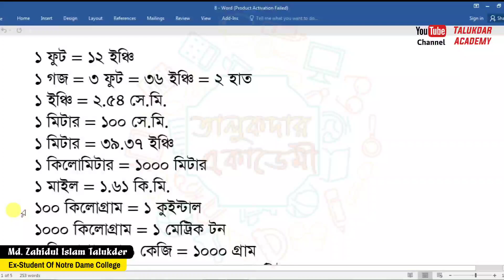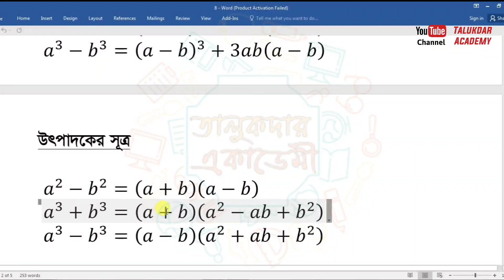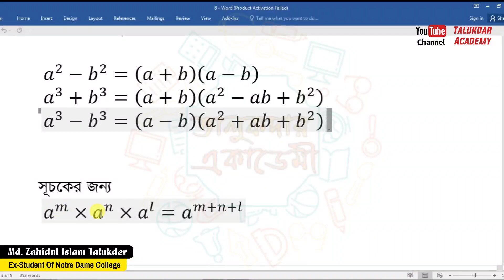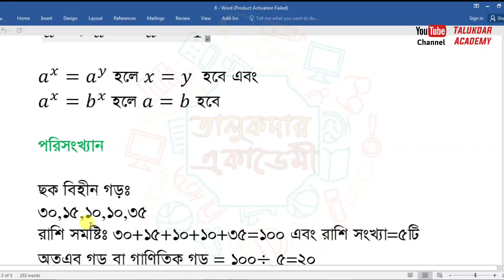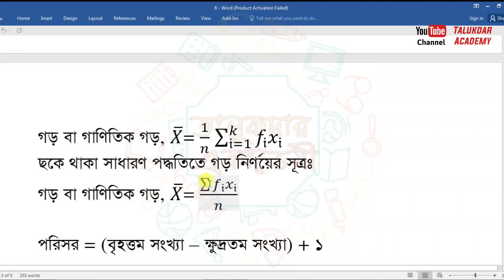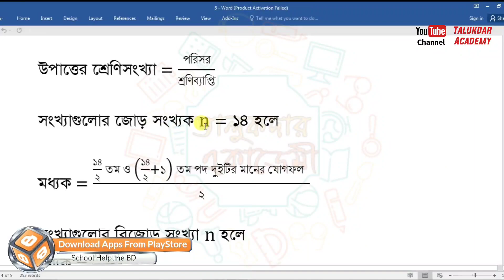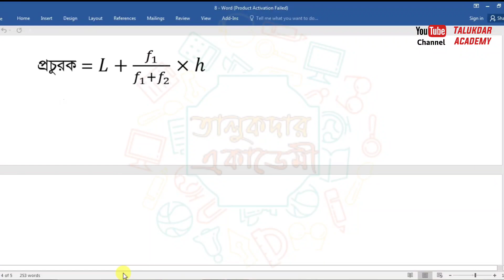অষ্টম শ্রেনি গনিতের সকল সূত্র || Class 8 Math Sutro || Math Formula Class Eight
অষ্টম শ্রেনি গনিতের সকল সূত্র এই ভিডিও তে দেখানো হয়েছে । অষ্টম শ্রেনি অংক করার জন্য এই সূত্র গুলো কাজে লাগবে।এই ভিডিও ছাড়াও আমাদের গনিত বিষয়ের অন্যান্য ভিডিও রয়েছে।দেখার জন্য আমন্ত্রণ জানানো হলো।
ধন্যবাদ❤️
তালুকদার একাডেমীর সাথে থাকার জন্য🌻

This is an educational video.We made this video for the people who need it most basically for student of Bangladesh.We want to reach the light of education to every student.From the beginning,we have a Moto: "Learn From The Root."

পূর্বানুমতি ব্যতীত ভিডিওটিতে আমার বলা কোনো বক্তব্যকে উদ্ধৃত করে তালুকদার একাডেমীর ব্যাপারে প্রিন্ট/ইলেক্ট্রনিক মিডিয়া কিংবা সামাজিক যোগাযোগমাধ্যমে 'যেকোনো ধরনের' প্রচার আইনত দণ্ডনীয়।